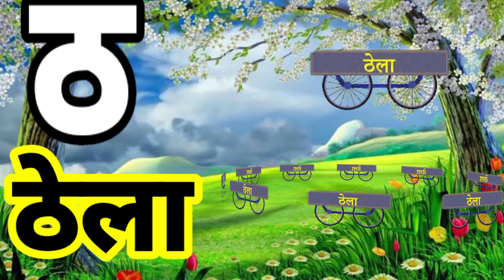Ka se Kabutar, Hindi alphabet, A se Anar, Hindi Varnamala,हिंदीस्वरब्यंजन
Hindi Varnmala
Nursery rhymes
हिंदी वर्णमालागीत
हिंदी स्वरब्यंजन
हिंदी बालगीत
बालगीत
ChunChun TV
hindi varnmala geet
hindi varnmala
हिंदी वर्णमाला
Hello Friends,
@ChuChu TV Nursery Rhymes & Kids Songs
@Naima study
@ChuChuTV Hindi
@Infobells - Hindi
@Chhotu TV